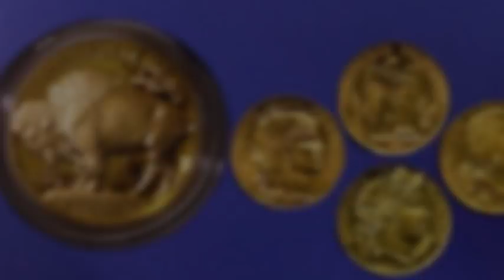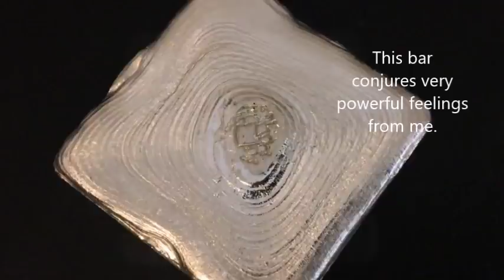My Favorite Gold and Silver, A Video Response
Thank you to TheStackingNerd for tagging me to do this video, and thank you all for allowing me to share with you. I appreciate your love and support!